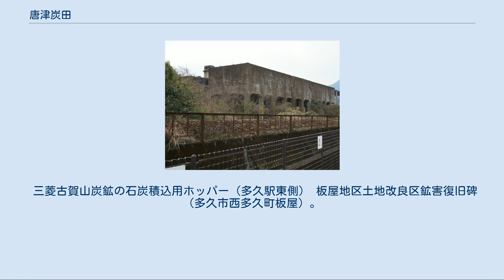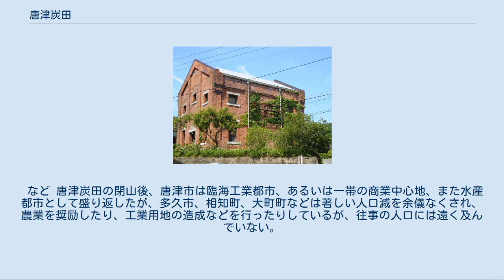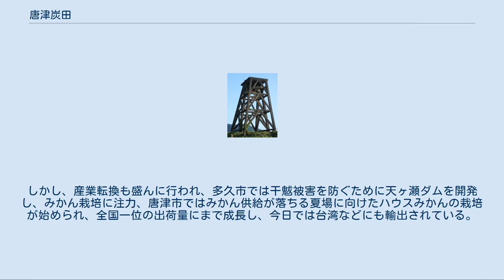唐津炭田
三菱古賀山炭砿跡記念碑（多久市中多久町） 三菱古賀山炭鉱竪坑櫓（多久市東多久町）。
1917年（大正6年）建造。
日本の竪坑櫓としては珍しい鉄筋コンクリート造（他には志免鉱業所竪坑櫓などがある）。
 杵島炭鉱変電所。
1927年（昭和2年）建設。
大町煉瓦館の名称でイベント会場などに使用されている。
 三菱古賀山炭鉱の石炭積込用ホッパー（多久駅東側） 板屋地区土地改良区鉱害復旧碑（多久市西多久町板屋）。
明治佐賀炭鉱の開発に伴い農地等が陥没して鉱害となった。
 唐津炭田（からつたんでん）とは佐賀県北部から西部に分布していた大小の炭鉱群のこと。
同県の多久市、大町町、相知町（現・唐津市）などが中心となっていた。
 一帯には杵島層と相知層という主な二つの炭層群が存在し、その一帯に大小の炭鉱が見られた。
古くから石炭が採掘されたことは知られており、享保年間には既に個人規模で石炭採掘が行われ、薪の代わりなどに用いられていたが、幕末になると困窮を極めた諸藩が経済政策のために藩営の炭鉱を開発するようになり、製塩向けに需要を伸ばし、市場経済に乗せられるようになった。
その中に、幕府が直営する炭鉱もあり御用山と呼ばれた。
この御用山は明治に入ると、海軍が管轄する海軍直営鉱山になり、艦船の燃料として用いられた。
 しかし、浅い炭層を掘り尽くしたことなどで多くが民間に払い下げられ、福岡、長崎らの多くの富豪や財閥系企業が買い取った。
その中でも炭鉱王とも呼ばれた高取伊好は政治家であった竹内綱と手を組み、一帯の炭鉱開発に取り組んだ。
だが、既に老朽化した施設での炭鉱運営は決して楽な道のりではなく、せっかく開発した良質の炭層を三菱などの大財閥に売却せざるを得なくなった経緯などがある。
しかし、1909年に杵島層で良質な炭層を見込んで開発した杵島炭鉱運営が軌道に乗り、年産60万トンにまで及ぶ国内有数の炭鉱に成長した。
特に、杵島産石炭は他の唐津炭田と一線を画し、「キシマコール」といわれ、艦船用燃料炭の標準規格とまで評価され、外国向け輸出品にもなった。
その際、1900年には沿線の石炭を運ぶための鉄道、唐津興業鉄道が開通した。
それに伴い、唐津港はますます貿易拠点、工業都市としての重要性を増し、唐津市は大いに発展した。
 だが、後に艦船の技術進歩によって唐津産石炭は燃料に適さなくなり、需要が衰えた。
さらに、埋蔵量が豊富で良質の石炭を産出した三池炭田、開発が拡大した筑豊炭田の影響を大きく受けた。
八幡に官営八幡製鐵所ができ、門司港が国際貿易港として発展したため、唐津の優位性が落ちたためである。
それにしたがい唐津は低迷を余儀なくされたが、唐津に拠点を置いた三菱は一帯の鉱山を買い占め、傘下に収めた。
昭和に入ってからは徹底した合理化を行い、相次ぐ好不況や恐慌などの厳しい時代を生き抜いたがその際に、劣悪な環境での囚人労働や強制収容者による労働なども起こっている。
 戦後は大規模な炭鉱を中心に収益性を高めた採炭を行い、1958年（昭和33年）では一人あたりの採炭量は全国トップにまで躍り出るなど健闘し、唐津港に新たな石炭化学プラントの建設などが持ち掛かった矢先、後のエネルギー革命によって安価な輸入石炭の国内流入によって急速に衰え、1972年で大小述べ50以上を数えた全ての炭鉱が閉山した。
 特にこの3つは戦後も年産50万トン以上を産出する主要炭鉱であった。
 など 唐津炭田の閉山後、唐津市は臨海工業都市、あるいは一帯の商業中心地、また水産都市として盛り返したが、多久市、相知町、大町町などは著しい人口減を余儀なくされ、農業を奨励したり、工業用地の造成などを行ったりしているが、往事の人口には遠く及んでいない。
しかし、産業転換も盛んに行われ、多久市では干魃被害を防ぐために天ヶ瀬ダムを開発し、みかん栽培に注力、唐津市ではみかん供給が落ちる夏場に向けたハウスみかんの栽培が始められ、全国一位の出荷量にまで成長し、今日では台湾などにも輸出されている。
その他、炭鉱王として、また文化人、義君としても尊崇を受けた高取伊好に因んだものが多く、多久市では同氏の雅号を採った西渓公園を整備して、多久聖廟とともに観光資源として活用したり、唐津市では旧高取伊好邸が国の重要文化財に指定されたのを皮切りに一般公開を始めたりしている。